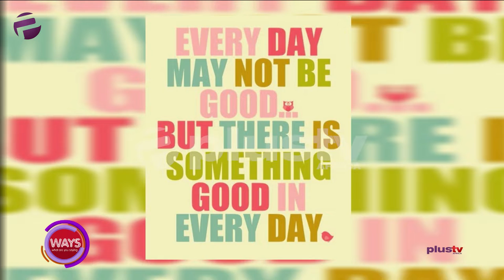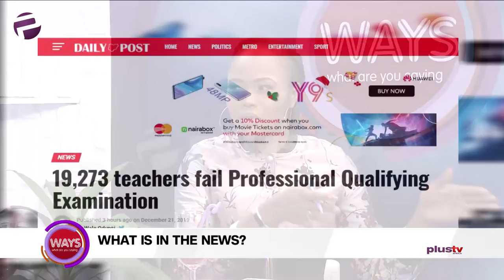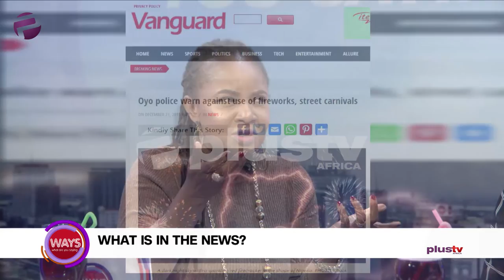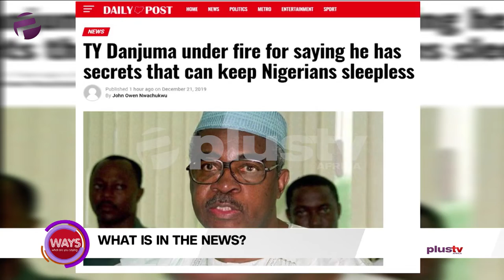Teachers Fail Professional Qualifying Exams, Police Warn Against Fireworks